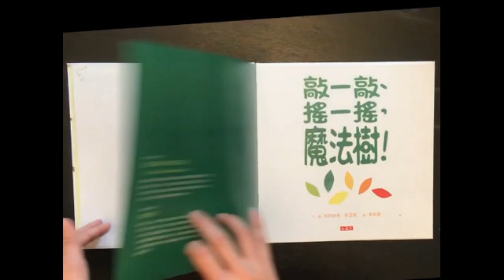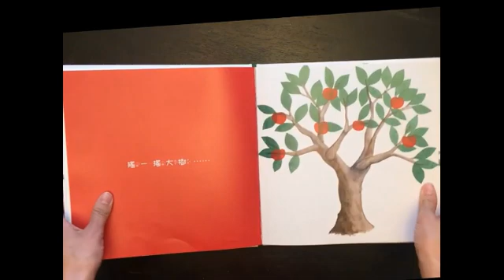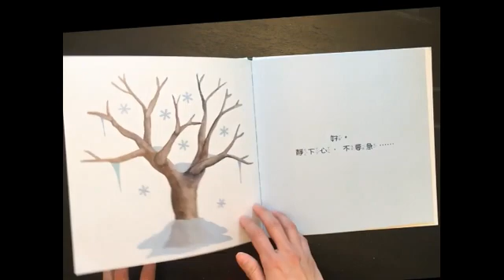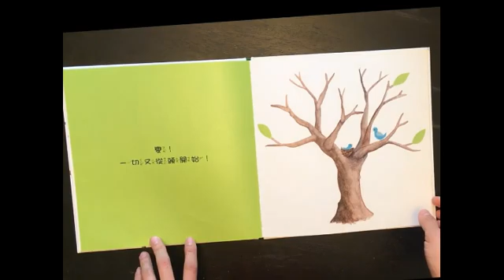绘本 - 敲一敲摇一摇魔法树